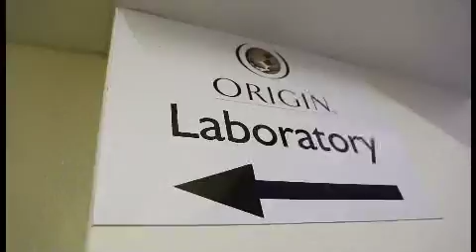re edit v1 youtube